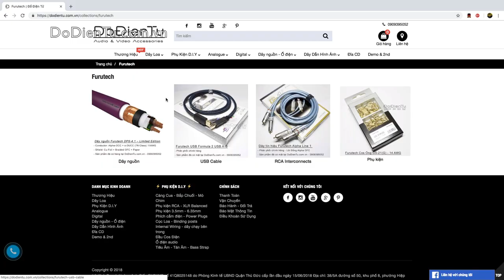Dây loa Furutech FS 301 - Công Nghệ Alpha Ngâm Lạnh Cryo và Khử Từ - ĐồĐiệnTử.com.vn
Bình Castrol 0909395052